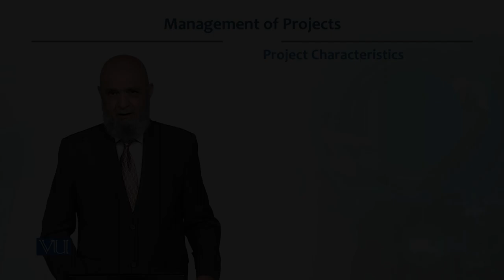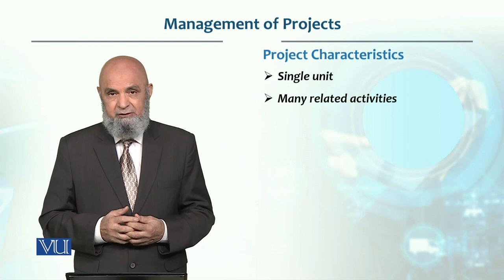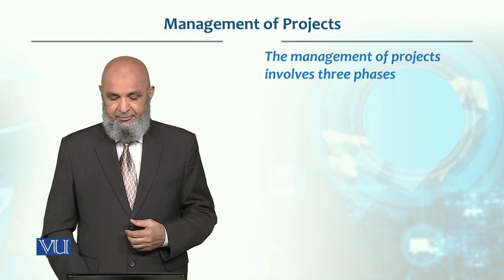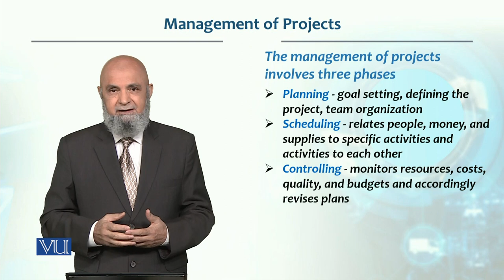Management of Projects: Project Characteristics | Production/Operations Management | MGT713_Topic223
Topic223: Management of Projects - Project Characteristics,
By Dr. Tashfeen Mehmood Azhar